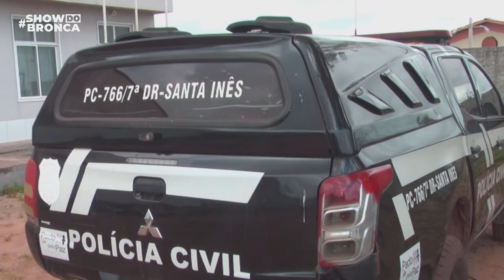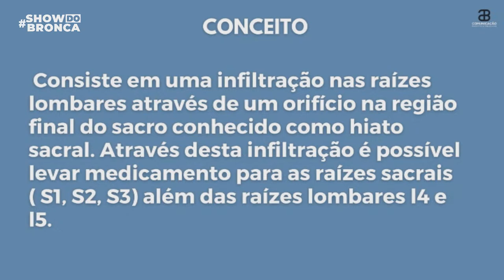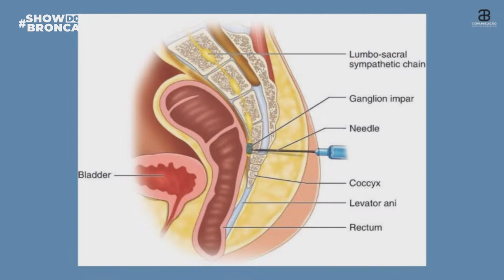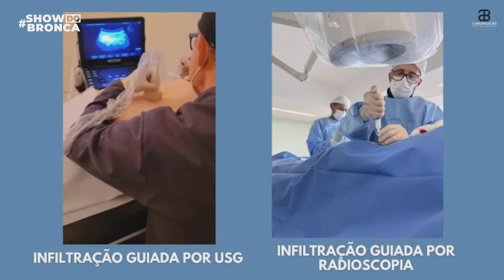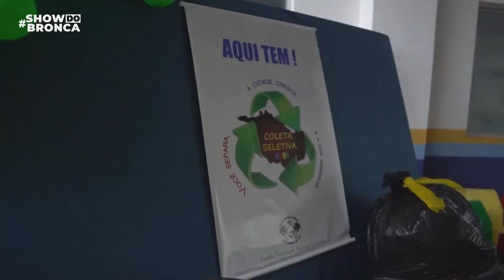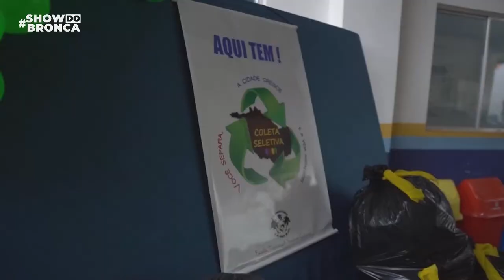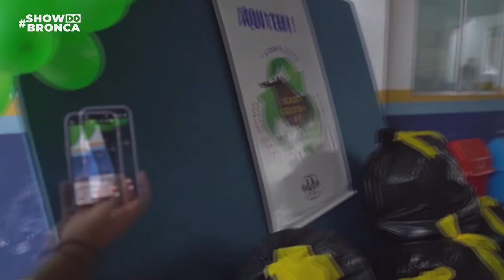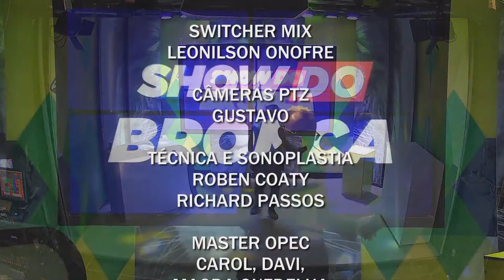SHOW DO BRONCA - SANTA INÊS EM 08-08-2023